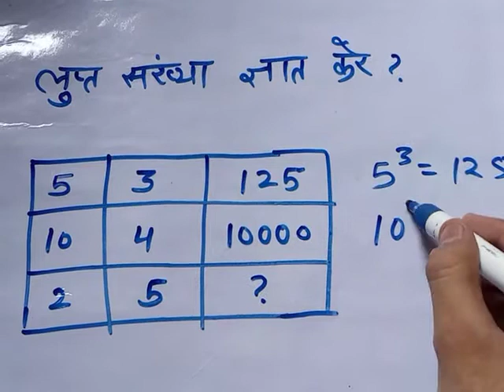short tricks maths. 2021